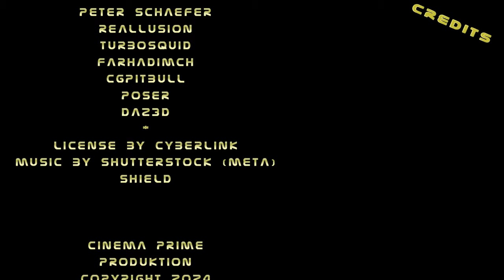Water World Demo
Vor einiger Zeit hatte ich ein Projekt begonnen, das sich mit einem faszinierenden Thema beschäftigte: den Lichteffekten unter Wasser. Unter dem Titel "Der innere Strom -Water World" habe ich experimentiert, die Idee dahinter war eine fremdartige Unterwasserwelt sichtbar zumachen. Doch während der Fortschritte, stellten sich die Komplexitäten des Themas als weitreichender und erstaunlicher heraus, als ich ursprünglich vermutet hatte.
In den neuesten Kommentaren zu meinem letzten Film tauchten immer wieder ähnliche Ideen auf. Das Gespräch drehte sich um eine Wasserwelt, ich denke es ist an der Zeit meine Vision mit Euch zu teilen. Im Gegensatz zu den Überresten des legendären Atlantis, das einst die menschliche Vorstellungskraft beflügelte, wollte ich etwas schaffen, das neu und unentdeckt war – ein ganz eigenes Unterwasser-Reich.

Ich lade euch ein, eure Ideen und Visionen zu teilen. Was seht ihr vor euren inneren Augen? Welche Szenarien könnten sich entwickeln, wenn wir uns auf diese Reise ins Unbekannte begeben? Seid ihr bereit, die Grenzen der Fantasie zu sprengen und die Geheimnisse der Wasserwelt zu erkunden?
Ich bin gespannt auf eure Kommentare und Vorschläge. Denn nur gemeinsam können wir diese Wasserwelt zum Leben erwecken und das Mysterium der Tiefen entschlüsseln.